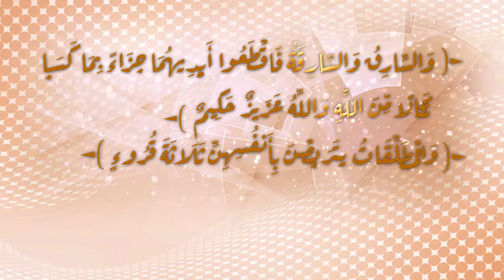برومو برنامج "مائدة الرحمن" على قناة طيبة الفضائية